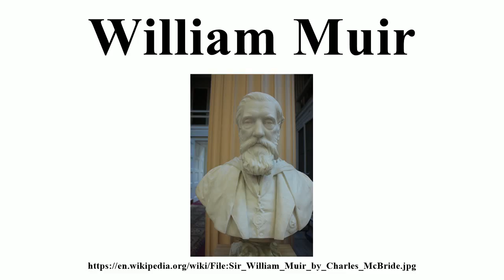William Muir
Image-Copyright-Info
Author-Info:   Stephencdickson

Image-Copyright-Info